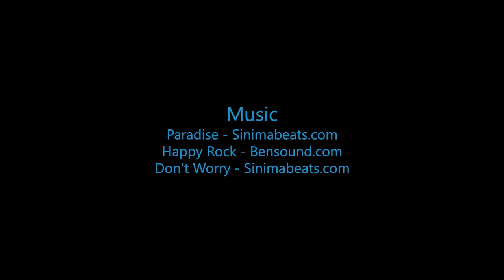Skydive B.I.G - Carling